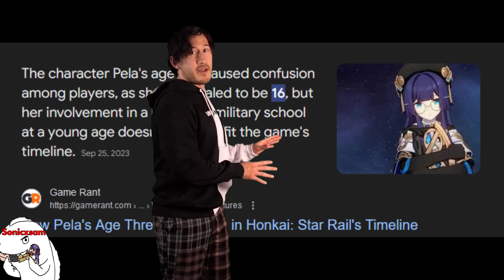honkai star rail waifu tier list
The zenlesss zone zero tier lists are here